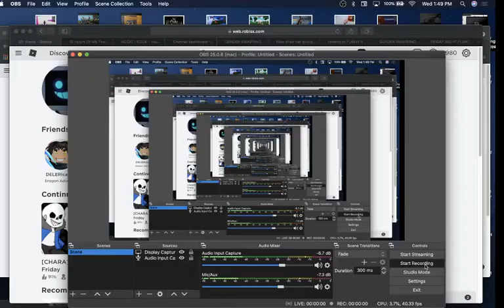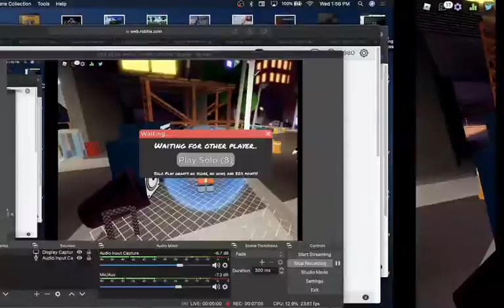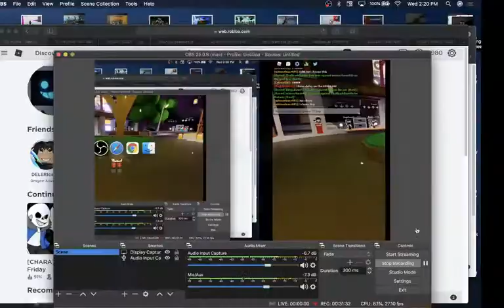Playing roblox Friday Night Funkin as hex!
5 likes and I will do vid as ruv